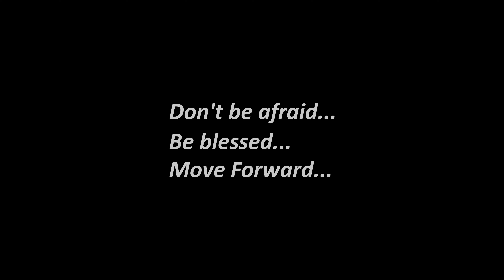Алексей Арапов | SOLO | MOVE FORWARD 2022